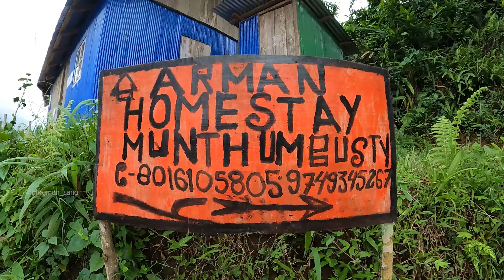Munthum | Kalimpong Offbeat Homestay | Offbeat North Bengal | কালিম্পং এর অফবিট জায়গা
Kalimpong Offbeat Homestay
Offbeat Location Near Kalimpong
Kalimpong Weather
Offbeat Homestays In Kalimpong
Offbeat Places Near Kurseong
Bhalukhop Kalimpong
Chuikhim Kalimpong
Barmek Kalimpong
Chisang Kalimpong
Offbeat Places In North Bengal
Jelepla View Point Kalimpong
Kalimpong
Renuka Homestay
Offbeat North Bengal
Offbeat North Bengal Tour Plan
Offbeat North Bengal Tour Package
Offbeat Homestay In North Bengal
North Bengal Tourist Spot Name List
Offbeat Places Near Njp
Offbeat Places Near Mirik

©️bhromon_sangi